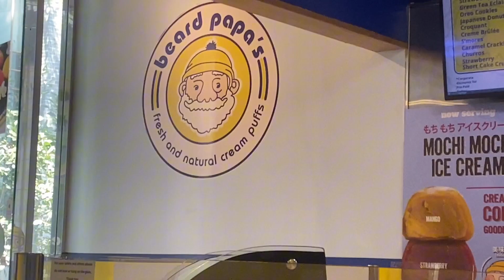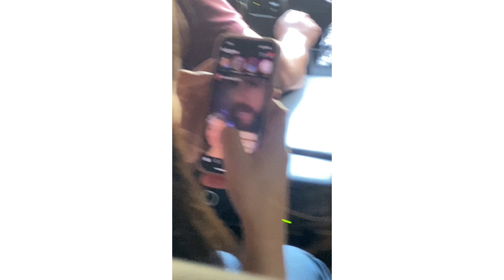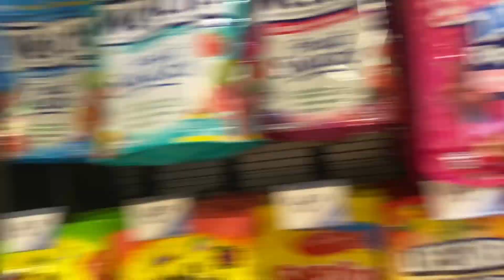a day in my life | KTOWN & LAX ⋆｡°✩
📹 edit
iPhone 11
Capcut

Hii ! I'm Jackie aka Soul, I am a blogger based in California.